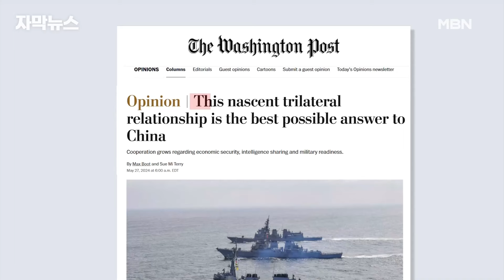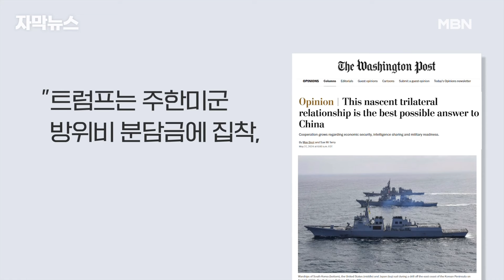[자막뉴스] ＂트럼프, 한미일 공조 뒤집을 것＂ 미국 칼럼서 시선 끄는 대목이 | 이슈픽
올해 대선에서 트럼프 전 미국 대통령이 당선되면 한반도 상황은 완전히 바뀔 것이라는 예측이 또 나왔습니다.

이번에는 ＂주한미군 철수를 조건으로 북한 김정은 국무위원장과 협상에 나설 수 있다＂는 주장입니다.